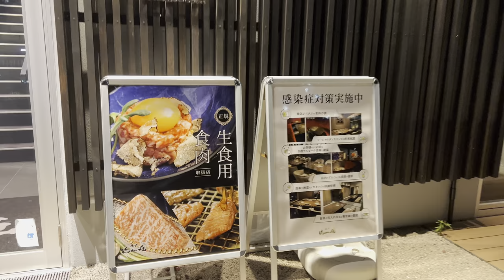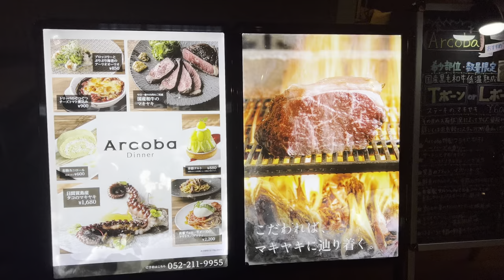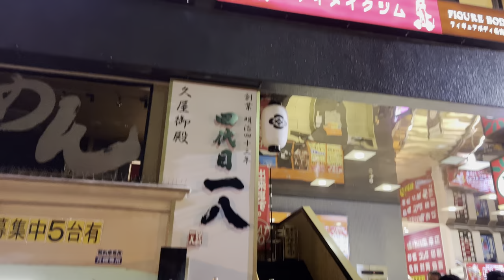久屋大通公園 名古屋栄町Hisaya Odori Park (Central Park) in Nagoya City, Japan. (4K HDR)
Hisaya Odori Park is located in the middle of downtown Nagoya, in the Sakae area. The Nagoya TV Tower is the central landmark. In the park vicinity, there are many restaurants and a wide space area where you can relax. Under Hisaya Odori park there is a mall called Central Park.
名古屋市栄町久屋大通公園